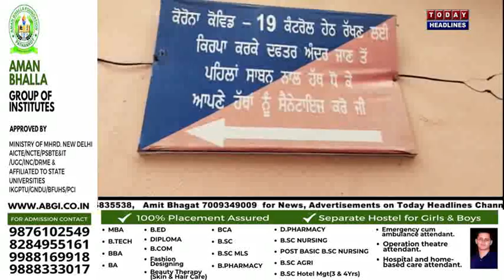अवैध शराब के धंधे में सलिंप्त तीन महिलाएं गिरफ्तार